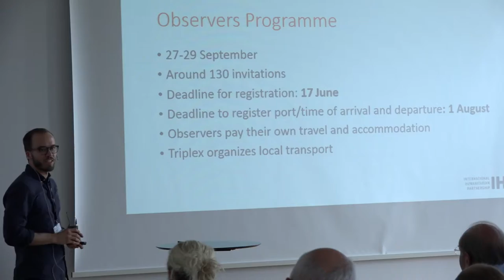FPC Triplex 2016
Geir Ellingsen, project manager for Triplex 2016 gives us some glimpses from the FPC (Final Planning Conference) held in May 2016. IHP-Triplex 2016 is a full-scale, civilian-led, humanitarian field exercise, with the aim to practice the international humanitarian response. Sept. 25-30 in Norway.